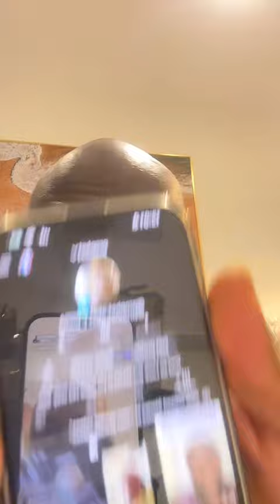ONE-ON-ONE PROPHETIC HEALING DELIVERANCE AND PRAYER WITH PROPHET ABEL T BOMA(ANGELIC VISITATION)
ONE-ON-ONE PROPHETIC HEALING AND PRAYER WITH PROPHET ABEL T BOMA

Register for a One on one with Prophet ABEL T BOMA, call/whatsapp (Abizu Osas) or click the link to have access

please note
do a voice call or Video call to verify the person before any transcations

Get the new book "Walking with Holy Spirit" on Amazon click the

To join the ABEL TAMUNOMINABO BOMA foundation or sow a seed to the ministry. Notice: kindly indicate the name Prophet Abel BOMA when making a transcations

Nigeria Account
account name - Abel Tamunominabo Boma

DOLLAR ACCOUNT
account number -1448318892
bank - access bank
swift code- ABNGNGLA XXX

World Remit

$prophetabelboma

Notice: kindly indicate the name Prophet Abel BOMA when making a transcations